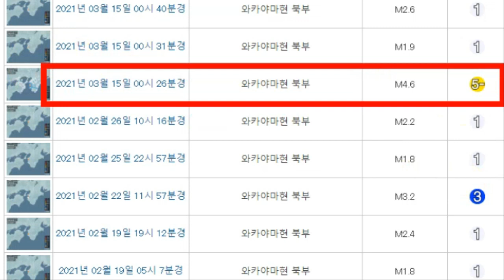💥【긴급속보: 일본 난리났다! 후지산대폭발▶난카이트로프 대지진 ▶전세계 불의고리 대지진 동티모르 7.3강진발생】